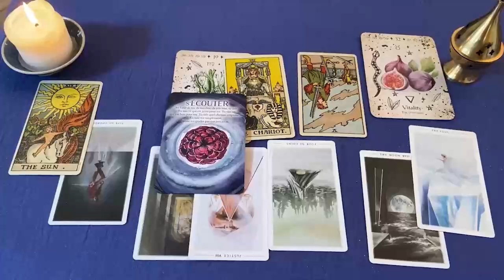SAGITARIO PREPARATE❗😱 ESTO ES UNA LOCURA 🔥 ENCUENTRO Y CELEBRACIÓN PODEROSA ❤️ OCTUBRE 2024